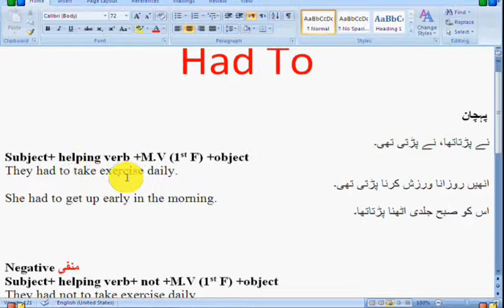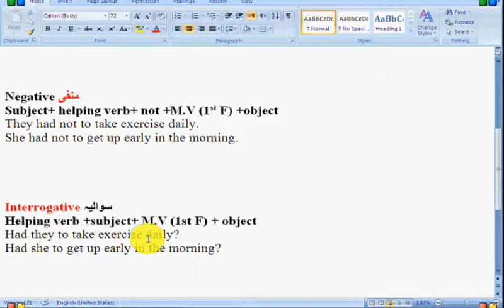Had to in Urdu and Hindi. topic 8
Had to English Grammar
Free Learn English BY Hania Naz